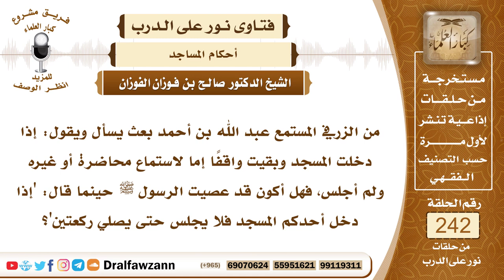4177- حكم من ترك تحية المسجد - الشيخ صالح الفوزان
السؤال:  جزاكم الله خيراً وأحسن إليكم، من الزرفي المستمع عبد الله بن أحمد بعث يسأل ويقول: إذا دخلت المسجد وبقيت واقفاً إما لاستماع محاضرة أو غيره ولم أجلس، فهل أكون قد عصيت الرسول ﷺ حينما قال: 'إذا دخل أحدكم المسجد فلا يجلس حتى يصلي ركعتين'؟
السيرة الذاتية :
للاشتراك في قناة الشيخ صالح الفوزان
لمشاهدة حلقات فتاوى على الهواء كاملة

للاستفسار والإقتراحات والدعم
رئيس الفريق
لمشروع كبار العلماء